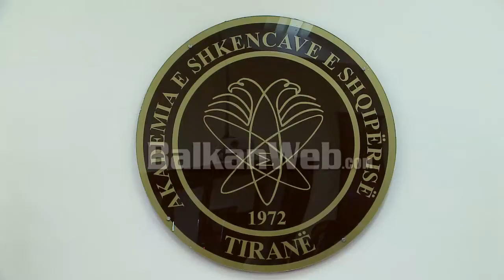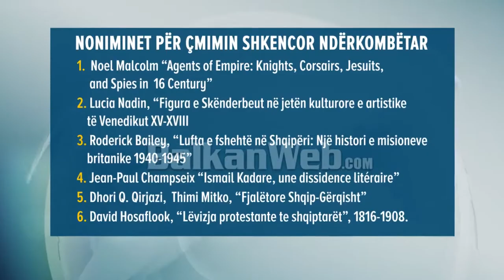Akademia shpall nominimet për çmimin ndërkombëtar, Xhufi: Inkurajim për studime shqiptare